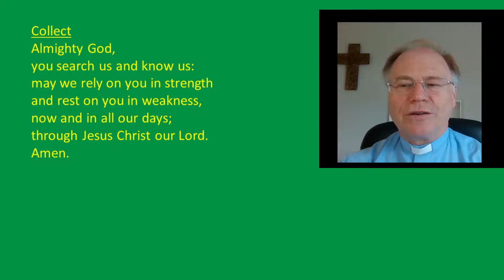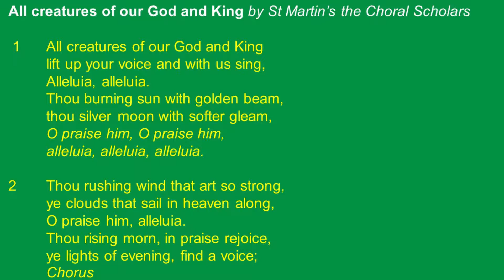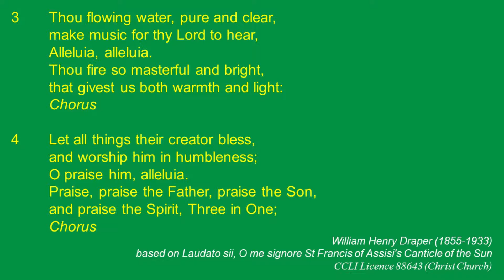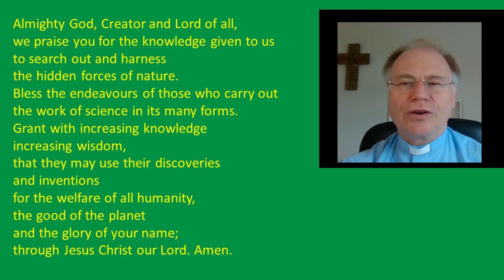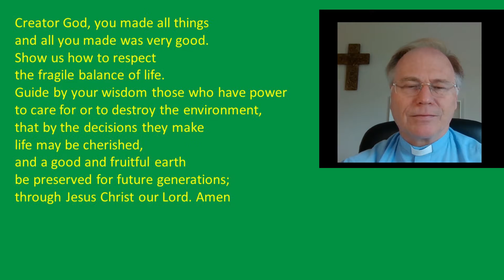Light of Faith, Light of Science - Midweek Reflection 3 September 2021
At Lichfield Cathedral they have been celebrating science with a spectacular light display. Perhaps it's a way of visualising creation offering its praise to God